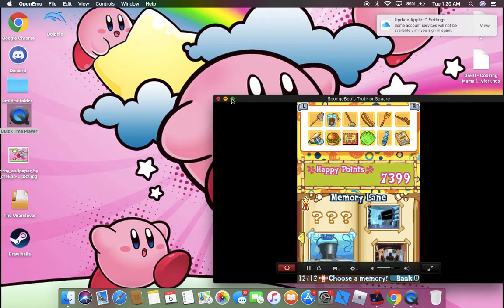spongebob truth or sqaure ds robo squidward boss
emulator used

openEmu